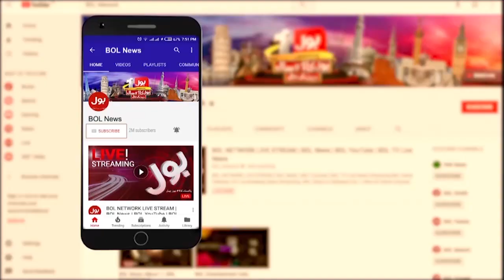Imran Khan to be Disqualified? | Siddique Jaan Inside Story | Usama Ghazi | Viral Video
Election Commission Trapped